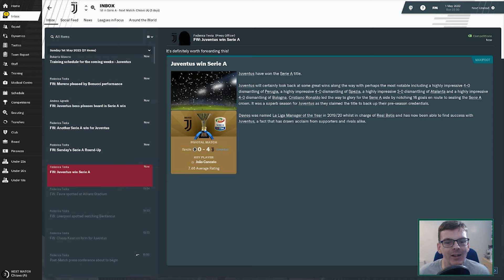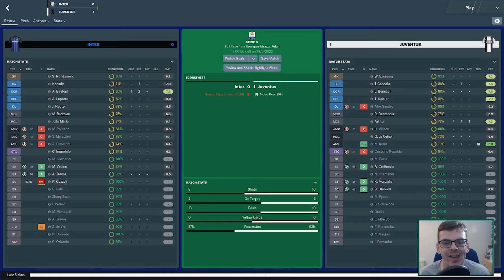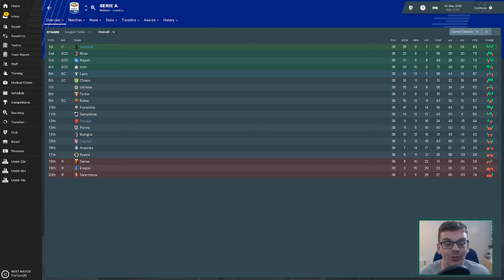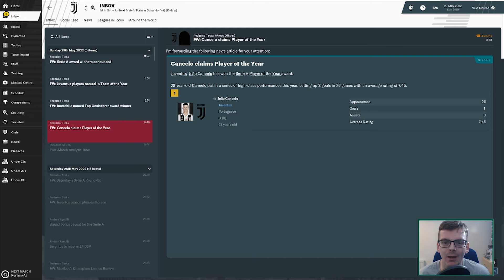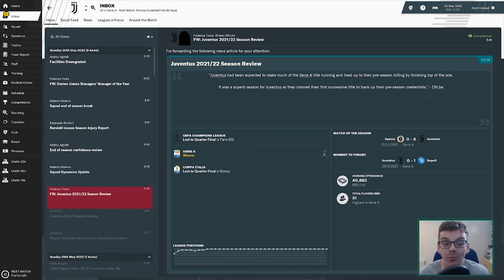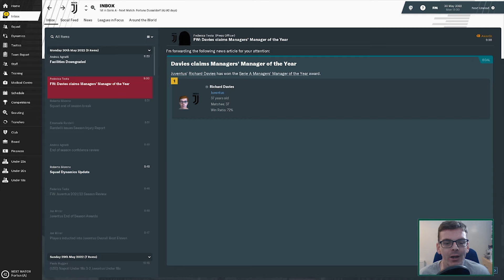An Englishman Abroad A Journeyman Story - FM19 | Juventus | Episode 45 Champions Elect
Hello everyone and welcome to a my current series on the channel An Englishman Abroad - A Journeyman Story, thats right we have a journeyman on the channel for the first time ever.

In Episode 45 we round off the Serie A season can we get over the champions league disappointment and secure the title, also we review season 4 and look forward to next season,